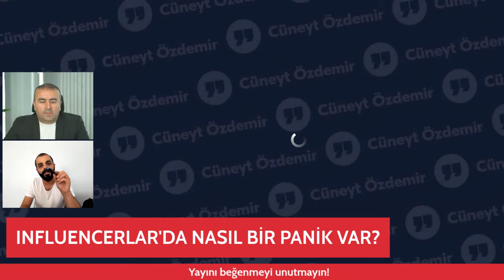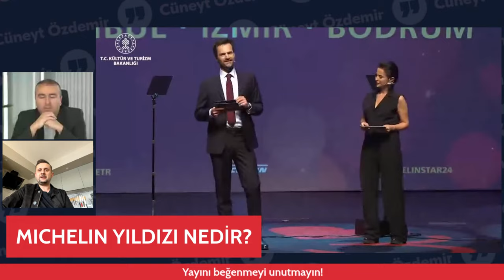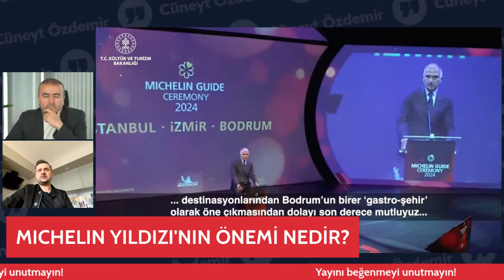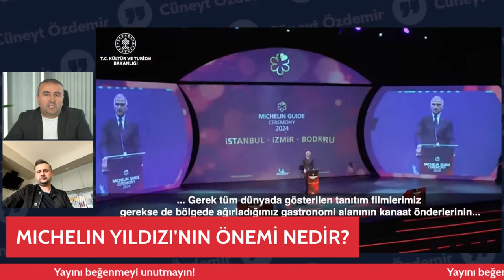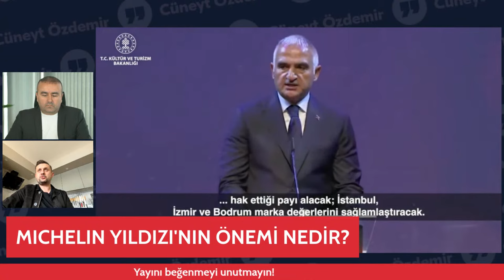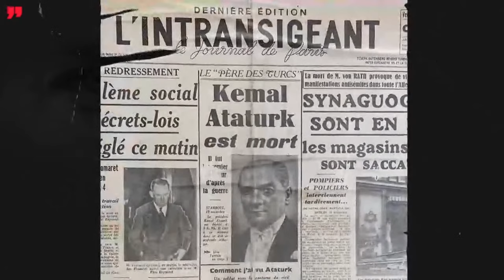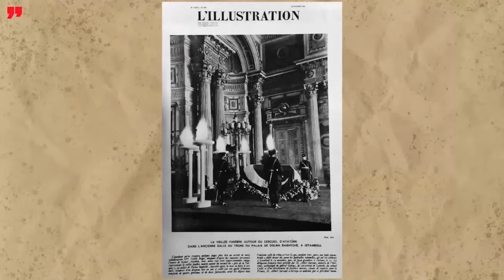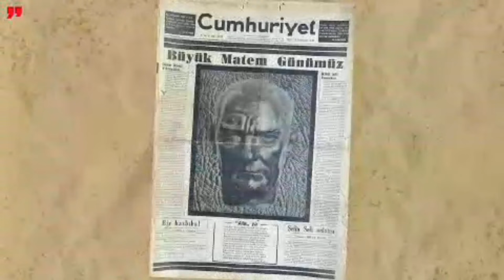YARGIDA KAVGA, MECLİS'TE EYLEM, INFLUENCERLAR'DA NASIL BİR PANİK VAR?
Ayrıcalıklardan yararlanmak için bu kanala katılın:
00:00 Giriş
2:26 Dilan Polat Meselesinde Son Durum
18:31 Gazze'de Son Durum Ne?
22:32 Ali Yerlikaya Kimlerden Övgü aldı?
24:15 Asgari ücret ne kadar olacak?
25:03 Barış Pehlivan Davasında Son Durum Ne?
25:52 Can Atalay Davasında Son Durum Ne?
47:03 Michelin Yıldızı Nedir?
 Michelin Yıldız'ı ne anlama geliyor? Ülkede  Michelin Yıldızlı restaurantı olması ne anlama geliyor? Michelin Yıldızlı restaurantlar turizme katkı sağlar mı?  Sıla Doğu neden kavga etti? Dilan Polat meselesi Ordu'yu neden karıştırdı? Dilan Polat'ın ardından MASAK kimlerin peşine düştü? Can Atalay Davasında son durum ne? Ali Yerlikaya kimlerden övgü topladı? Asgari ücret ne kadar olacak? Barış Pehlivan cezaevinden çıkabilecek mi? İsrail Filistin geriliminde son durum ne oldu? Kenan Taş soruyor.